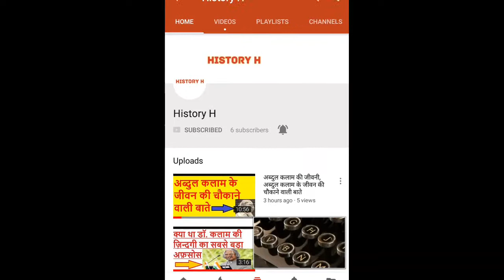भारत में यहां अभी भी है ब्रिटेन का कब्जा, A 100-Year-old “Shakuntala” Express Run by British Rule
शकुंतला एक्सप्रेस , भारत में यहां अभी भी है ब्रिटेन का कब्जा, A 100-Year-old “Shakuntala” Express Run by British Rule,